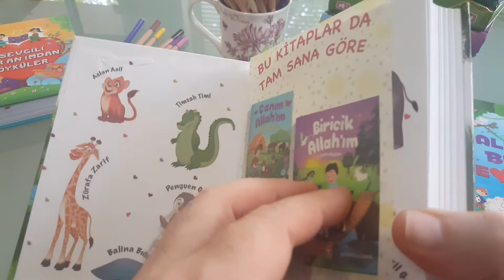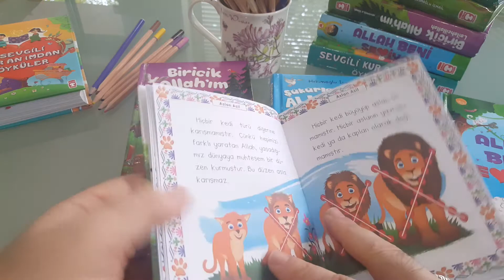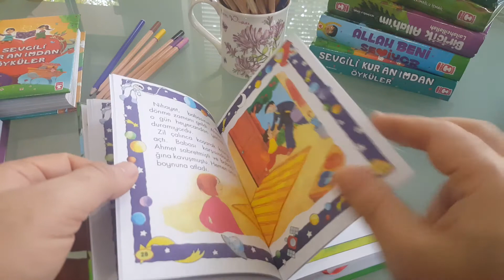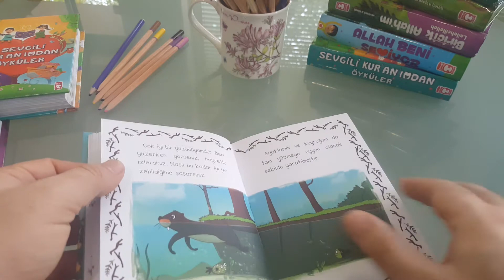Allah'ı Tanıyorum Seti 5 yaş ve Üzerine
Kitapandkitap.com whatsap sipariş hattı 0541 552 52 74